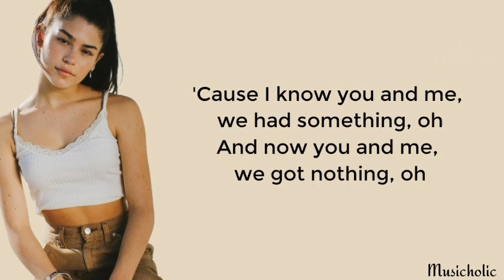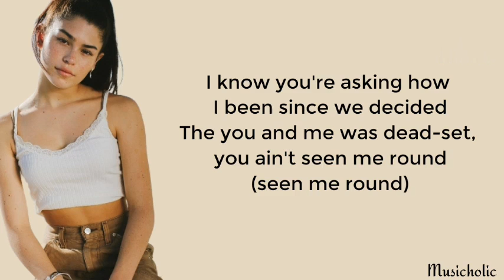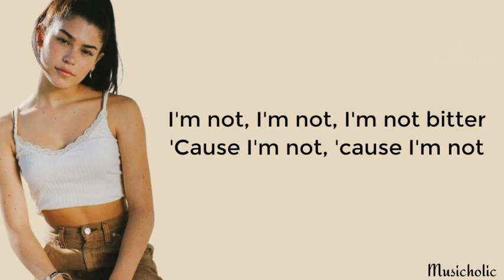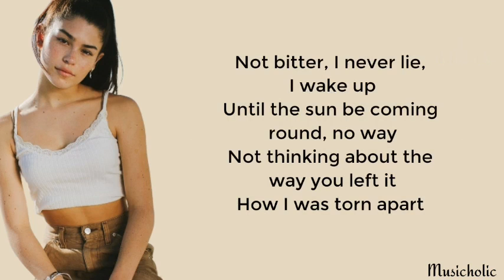Dylan Conrique ft. Noak Hellsing - Bitter - (lyrics)